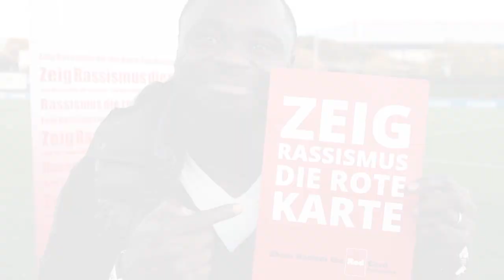Gerald Asamoah im Interview für den Show Racism the Red Card Dokumentarfilm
Cooler Typ! Auch Gerald Asamoah wird bei unserem Dokumentarfilm mit dabei sein. Wir trafen ihn auf dem Trainingsplatz von FC Schalke 04. Gerald sprach mit uns über Rassismus im Fußball, die Rolle von Profis als Vorbilder und die Gerald Asamoah Stiftung für Herzkranke Kinder